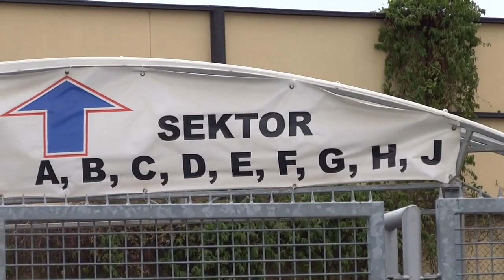"Moja miesiączka" odc. 2 - Dwa miesiące na stadionach - podsumowanie piłkarskich podróży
W odcinku: 9 liga czeska, Garwolińska Liga LZS, Jerzy Podbrożny w Klasie B,  Argentyna na meczu w Sobieniach-Jeziorach, 2 mecze Watry